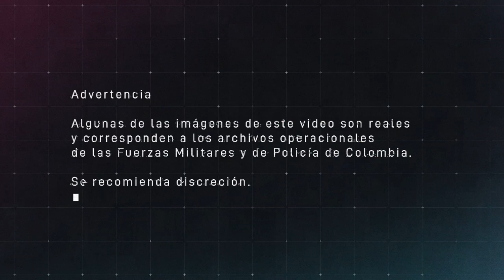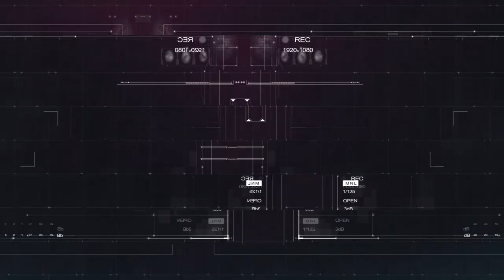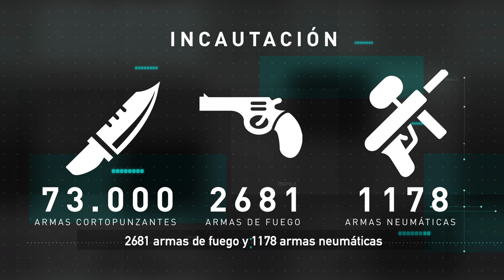Nuestras capacidades al servicio del desarrollo nacional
Hemos garantizado la protesta pacífica y todas las expresiones democráticas. Cuando quisieron bloquear el país con violencia y vandalismo, no lo permitimos. Protegimos las vías, los activos estratégicos y garantizamos la reactivación económica